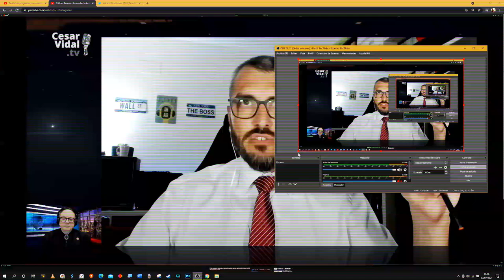CODIGO GURUFRENO // Por sus grafenadas los conocerán! ^^'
No he venido a curar sanos... dudar de cualquier tipo de challenge viral niños XD